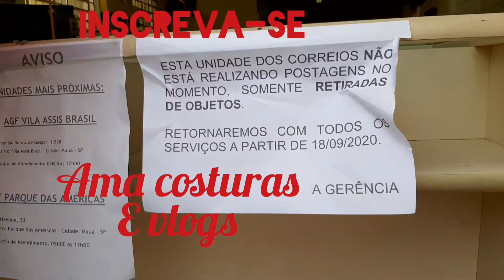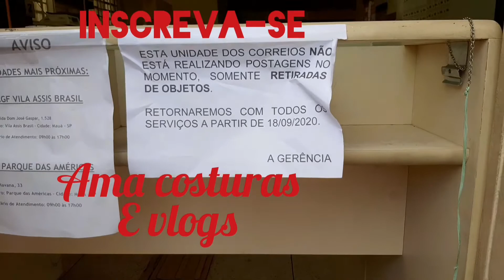tour por minha quebrada, são Paulo, Brasil!